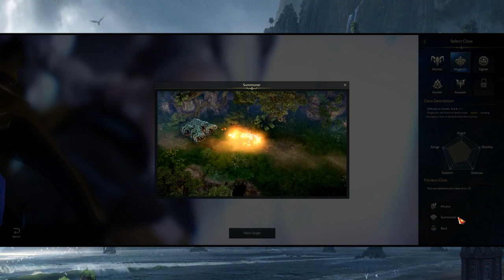LAS CLASES MAS FACILES PARA COMENZAR A JUGAR | LOST ARK ESPAÑOL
Las clases mas fáciles para comenzar a jugar Lost Ark Español

Repaso a las clases mas fáciles para iniciarse en el juego. Los mejores personajes para empezar en Lost Ark como principiante.